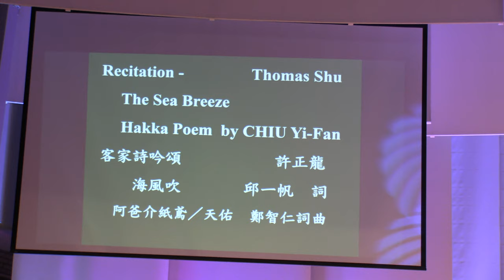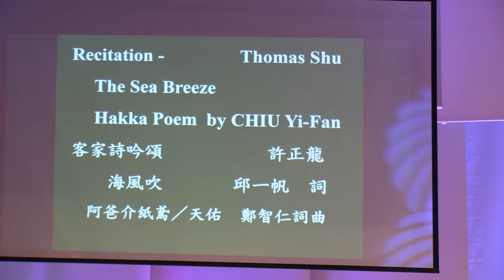台灣介心靈日 二二八 76 週年紀念音樂會(4)許正龍客家詩吟唱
Recitation - The Sea Breeze                          Thomas Shu
客家詩吟頌 –   海風吹                    許正龍
                           邱一帆  詩              許正龍  改編

海風吹    邱ㄧ帆  詞
阿爸介紙鳶／天佑  鄭智仁詞曲
涯阿爸帶涯去放紙鷂    佢講有一日 汝也會
像紙鷂恁樣飛     飛呀飛 越飛越高
看到介東西越不清    飛呀飛 越飛越高
毋好毋記得    線吔源頭介雙手
無提無防毋知犯了麼个罪 嗄分警總个承勞仔帶走
哪知分人逼問過个自白書 毋係放人轉屋下个證據
換來手銬腳鐐坐船到綠島 鬼門關前海風陰陰吹
衰過冤枉麼人知
高牆鐵圍樣般得人驚 堅守自由民主个陣容 字字真諷刺
關入新生訓導處  正知麼个係共匪共產黨
原來國民黨个對待還毋係共樣共樣
綠島海風吹
爺娘暗夜噭眵个聲 毋敢分人聽著
偷偷仔跈等西北風 對臺灣吹等來
臺灣海風吹
子女暗夜思念个聲 毋敢分人知著
恬恬仔跈等東南風 對綠島吹等來
海風吹來又吹去 無變个係  日日思想改造
無變个係  日日勞動生產  無變个係統治者个本質
還有得人驚个  暗夜个銃聲
海風吹來又吹去
日夜思念个親人 哪時相見面
爺哀子女个生活 過來仰般形  哪時正做得放轉
放轉人該有个自由  放轉人該有个權利
海風吹來又吹去
麼人想著幾多年過後
臺灣變做民主人權个國家
關政治犯个監獄  變做吔人權紀念館
白色恐怖个受難者  刻在人權紀念碑面頂
新生訓導處也變做吔  白色恐怖个歷史場景
分人紀念愐想
雖然歷經風霜受盡吞踏
但係春風吹又生
雖然驚險介路 一步又一步
涯會勇敢企佇這
台灣係盡靚吔海島
係涯心愛吔國家